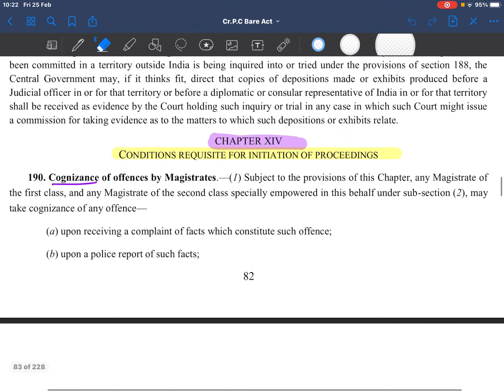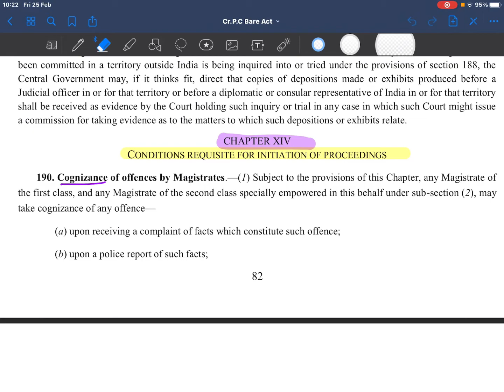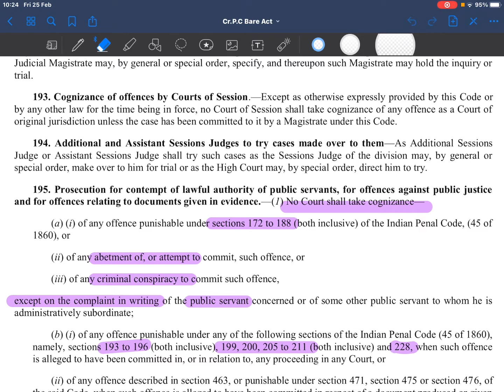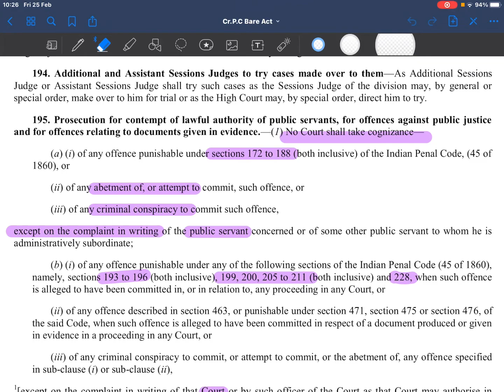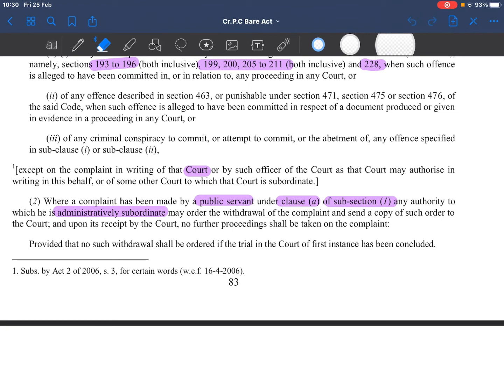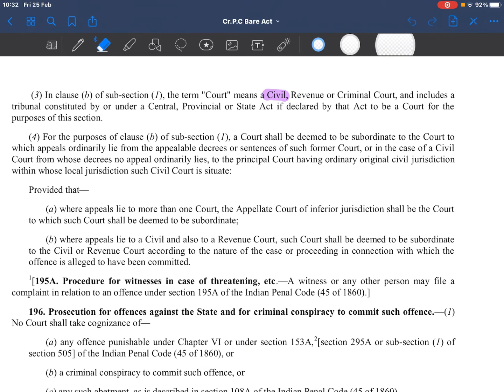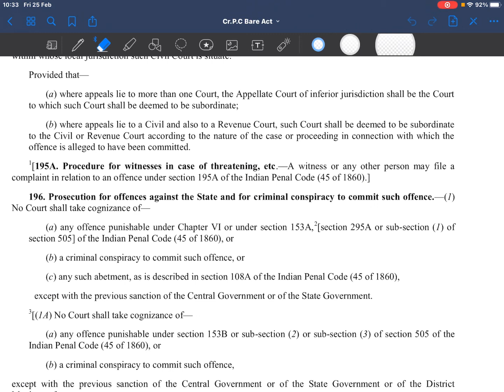Cr.P.C Cognizance Part 2 Section 195